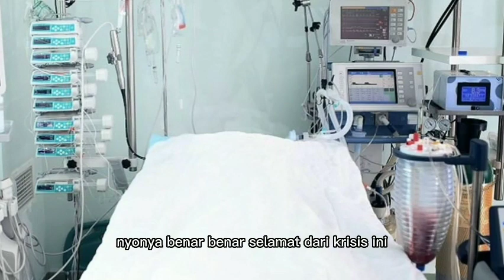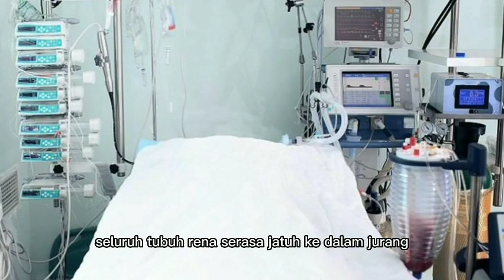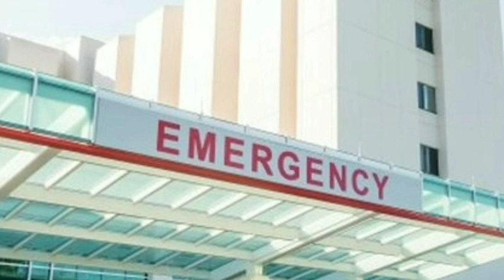GADIS JENIUS MEDIS SEJATI TELAH TERUNGKAP !!! sang penguasa mutlak eps 150